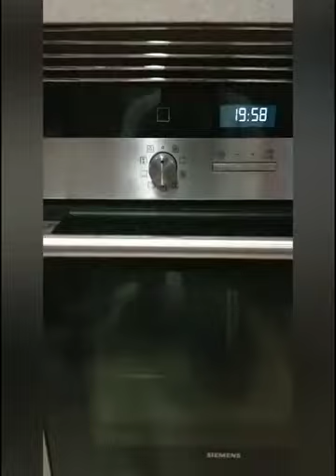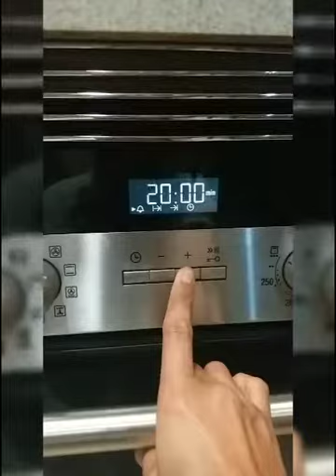HOW TO COOK SALTED CHICKEN IN A CLAY POT ? Chinese Style